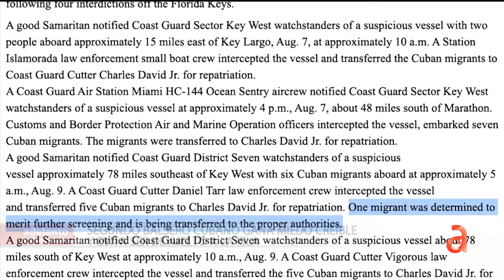Segundo balsero cubano gana miedo creible y evita ser devuelto a Cuba